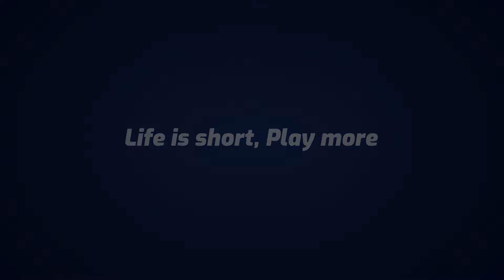Gran Turismo 7 Daytona International Speedway Gameplay Video PS5, PS4 Reaction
I used to play this on the PS2 so it bring back frond memories of friends gathered under one roof to have a game night. Think this is what we lost when online came out, the closeness that games used to bring use.

Enjoy a flying lap at the Daytona International Speedway in Gran Turismo 7, coming March 4 on PS5 and PS4.